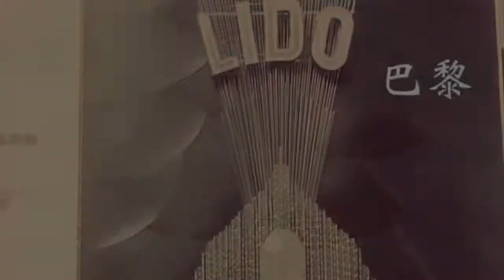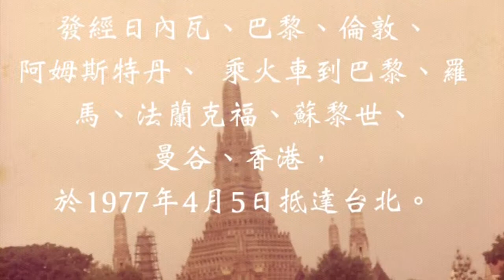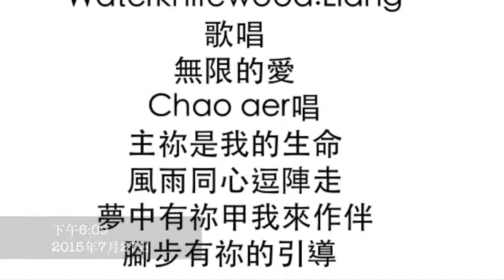無限的愛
主祢是我的生命
風雨同心逗陣走
夢中有祢甲我來作伴
腳步有祢的引導
感謝祢對阮的愛
給我機會對頭來
天頂白雲伴阮走天涯
天使永遠甲我同在
我要大聲唱乎人知
耶和華有無限的愛
世間的人攏來敬拜
耶和華是完全的愛

1975年9月1日乘華航707班機，自桃園機場出發，經香港、曼谷、馬德里、法蘭克福、蘇黎世於9月3日抵達賴比瑞亞首都蒙羅維亞， 9月4日轉乘12人座小飛機到工地Harper。
1977年3月17日，由蒙羅維亞出發經日內瓦、巴黎、倫敦、阿姆斯特丹、 乘火車到巴黎、羅馬、法蘭克福、蘇黎世、曼谷、香港，
於1977年4月5日抵達台北。